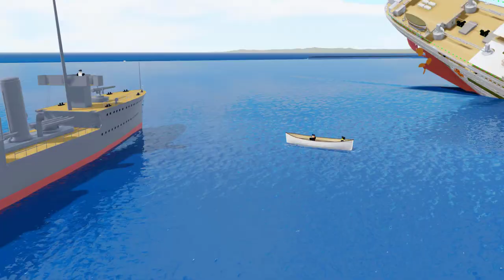Sinking Ship: Roblox Britannic Rescue Ship Operations [OFFICIAL TRAILER]